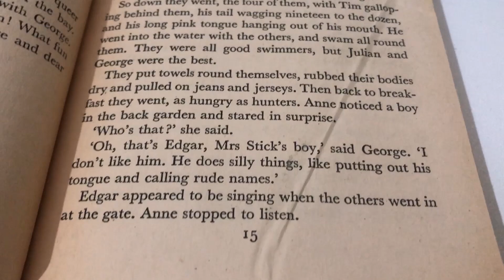famous five The Famous Five books Enid Blyton Paperback 5 Book Set Old Very Rare boot2bay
The Famous Five books Enid Blyton Paperback 5 Book Set Old Very Rare
Make sure not to miss our incredible deals! Visit boot2bay on eBay today. Start shopping now